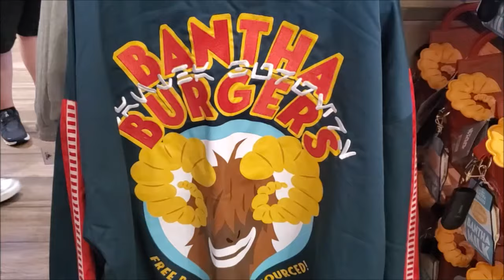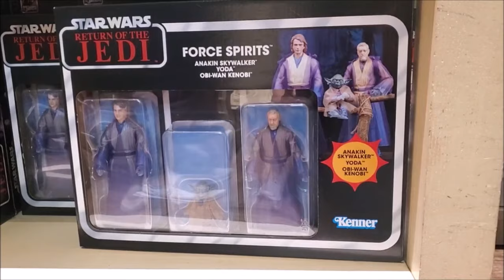STAR WARS: World of Disney October 2023 tour